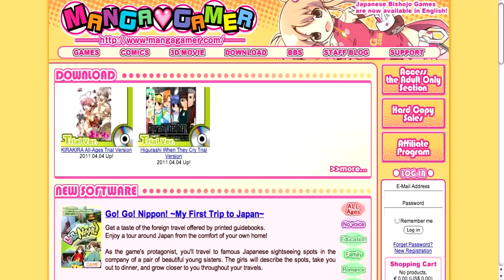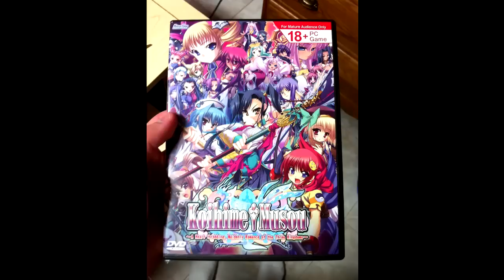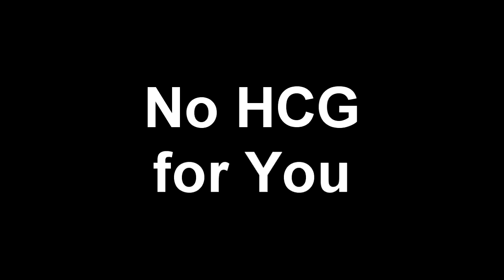NRVN: Boob Wars - Big Breasts vs. Flat Chests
Post all questions for my knowledge in the comments.
First attempt at reviewing a Visual Novel via youtube, so decided to go with the one I had on a NC-17 Stream for those who would remember.
NRVN = Neuman Reviews Visual Novels
This will become a regular thing with the next episode likely to take place in mid-June.

The game can be purchased through MangaGamer, J-List, or Rightstuf (physical copy-only).